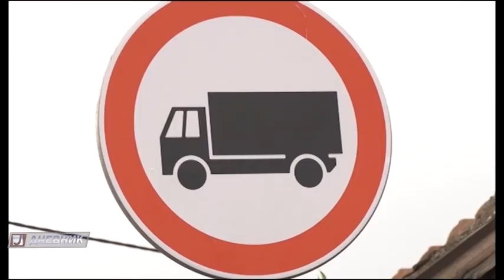Nikola Vučen, predsednik opštine S. Palanka, o zabrani kretanja kamiona u Mukerovoj ulici